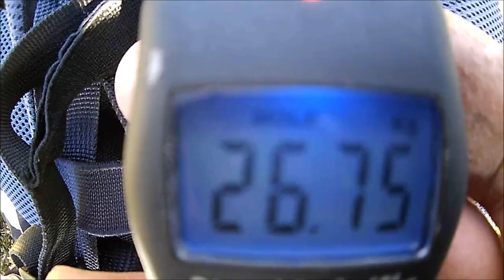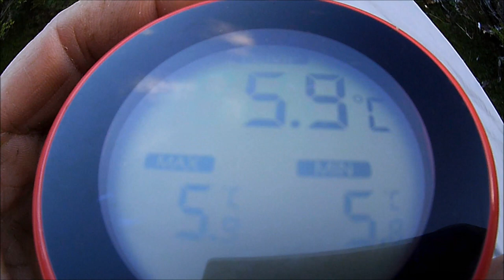Navarino S03 E04 Partie 1-Une Semaine d'Autonomie avec le KaBar BK2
Une semaine sans emmener de nourriture...
Vallée Carancho, et jonction avec la vallée du Rio Guanaco.
Le problème sur ce nouveau lieu, c'est qu'il n'y a ni baies, ni champignons Cytarrias, ni même de pissenlits, par contre il y a du castor.
Exploration du sommet, nettoyage d'un passage entre les deux vallées, à travers le petit bout de forêt, en vue d'ouverture d'un sentier de découverte de ces vallées... partir sans nourriture ne veux pas dire rester inactif !
Pas d'ustensiles de cuisine (autre que le nécessaire à maté), seulement un couteau, le KaBar Becker BK2, ici en étui souple donc version BK22.

Lieu : Île de Navarino, Chili, Province Cap Horn et Antarctique. Décembre 2019 (été dans l'hémisphère sud)

Le castor est invasif et nuisible ici sur Navarino.